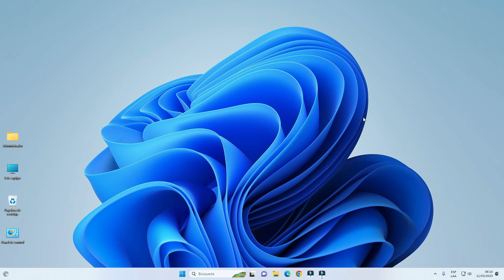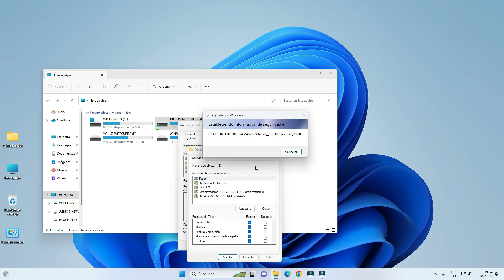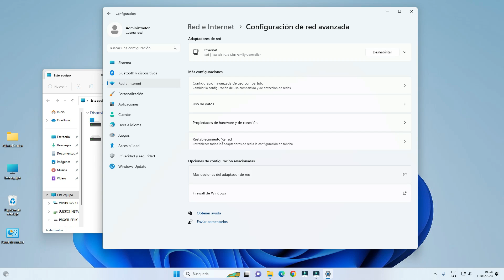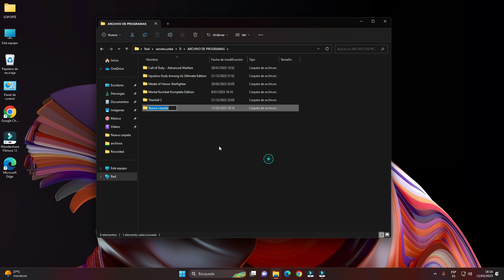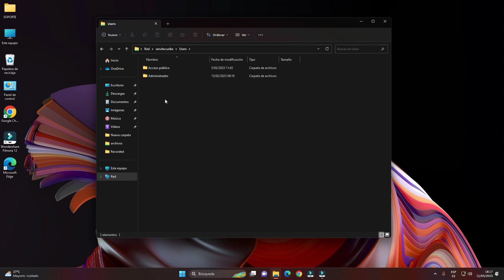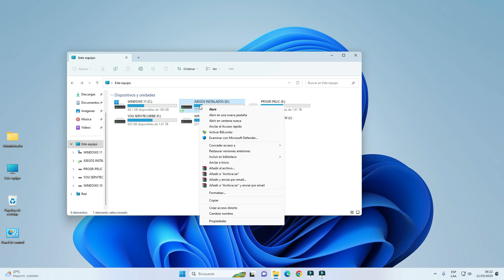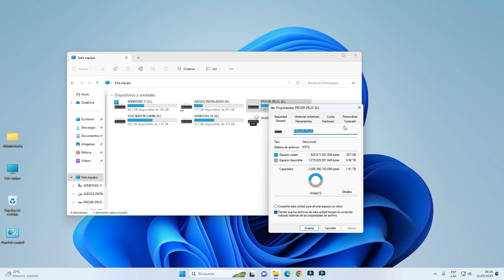COMPARTIR Unidades del DISCO DURO COMPLETAS en RED - Windows 11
comparte tu disco duro en tu red, fácil y rápido funciona para cualquier tipo de disco duro, solido, hibrido, externo. usb, compatible para cualquier windows 10, 8.1, 7
💻 Instalaciones de Programas, Antivirus, solución de Error de Almohadillas de Impresoras Epson, Instalación de Controlador de Impresoras, 💽 Configuración al wifi, mediante Control Remoto etc.. No tendrás que moverte de tu domicilio solo escríbeme ya...
💻💰 SI FUE DE UTLIDAD Y DESEAS APOYARME VOLUNTARIAMENTE PUEDES HACERME UNA DONACION
💲Desde el Botón  "Gracias" (debajo del video)
💲 Si Eres de Perú puede hacerlo a mi YAPE o PLIN  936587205 Luis Uribe Rios